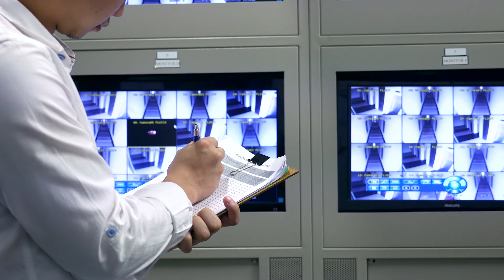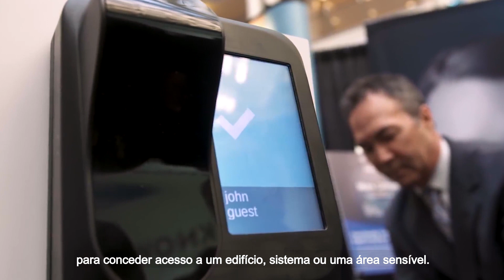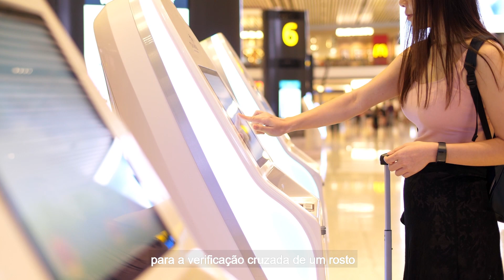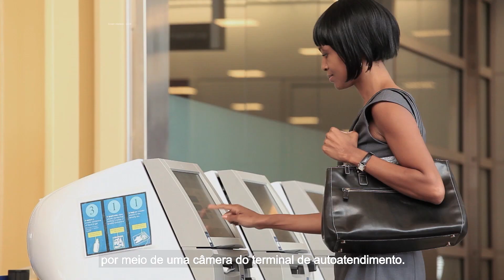Reconhecimento facial: conheça o Live Face Identification System (LFIS) da Gemalto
Descubra mais sobre a experiência de reconhecimento facial da Gemalto com a introdução de nossas soluções como o "LFIS" (Sistema de identificação facial em tempo real).